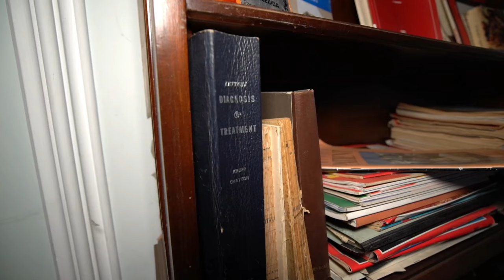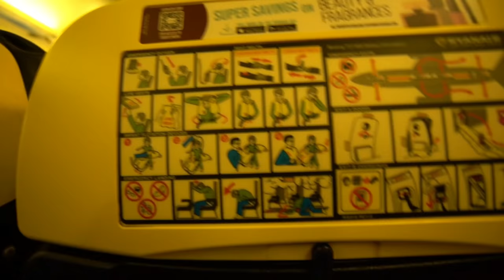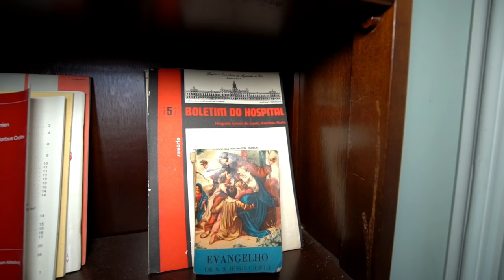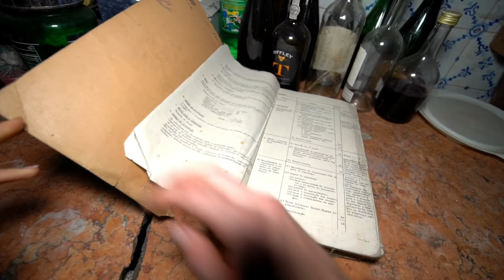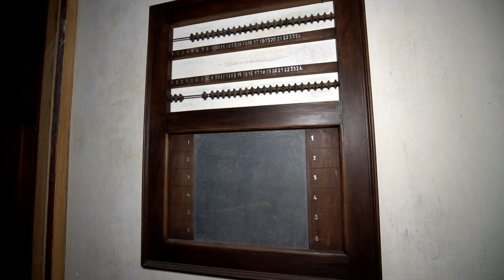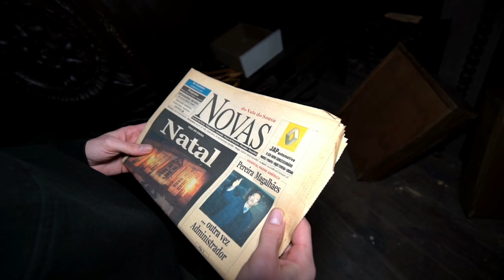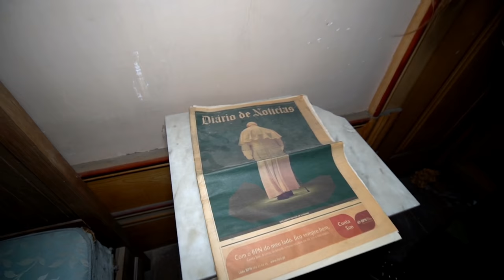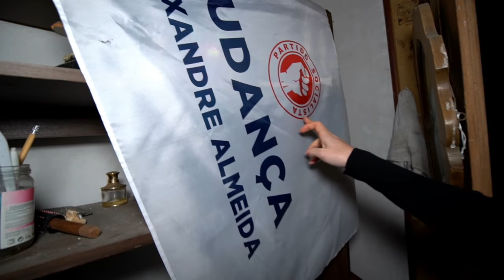Incredible Abandoned Home Frozen In Time And Untouched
We explore this enormous abandoned Portuguese mansion that sits proudly within its fruitful grounds, overlooking the nearby parish and countryside.

Full of life on the outside, yet dormant, dark and long forgotten on the inside.

Its architectural heritage is spread throughout all four stories.
The walls are adorned with hand painted murals, scenes that represent the State of Pará in Brazil, where Adriano made his fortune…

Born in Portugal in 1858, he left to work in Brazil at the age of 14.
He started to work as an apprentice in pharmacy and years later, created his empire with his own company.

He returned to Portugal in 1901 and bought several pieces of land, he built this palatial villa on one of them, with enough space for his many gatherings and parties.

It was completed in 1909 to the highest standard, the unique floor crafted from a combination of Brazilwood and Satinwood, with Adriano’s initials in the center.

A wooden spiral staircase for servants with access to all floors, to avoid crossing with bosses or visitors.

There are 9 bedrooms, four bathrooms, multiple recreation rooms and stunning viewpoints.

The attic is filled with long forgotten family possessions, beneath a layer of cobwebs and dust.

Gallons of homemade wine remain in the basement, the strong smell of fermentation fills the air.

Join us and we explore this exquisite Portuguese Villa, perfectly frozen in time…